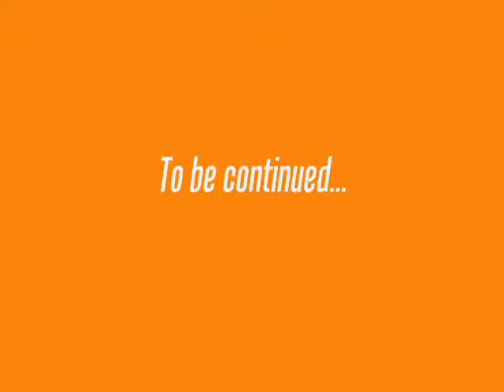algeria in south africa (part 1)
algeria in south africa karim ziani karim matmour rafik saifi rafik djbour nadir belhadj anter yahya algeria vs slovnia algeria vs england algeria vs uasa